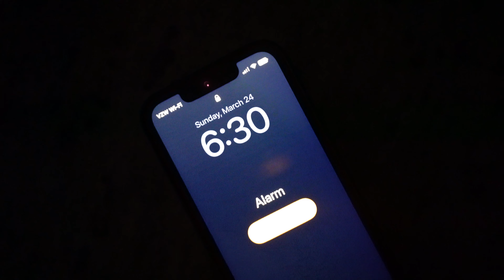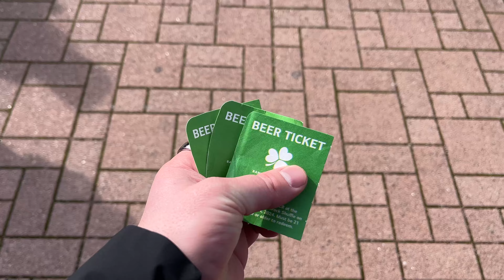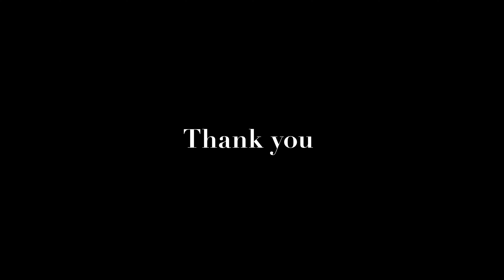Day In Review | Running, Shopping & Eating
OOTD
Throwing fitz flannel

Camera Setup
Sony Rx100vii
Sony A7c
20mm lense
Rode mic
Throwing fitz flannel

Camera Setup
Sony Rx100vii
Sony A7c
20mm lense
Rode mic